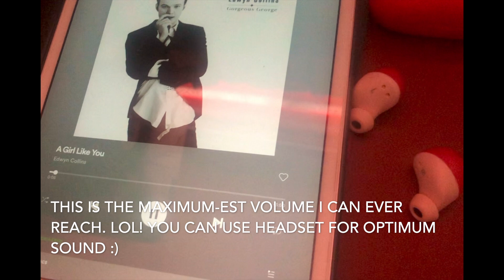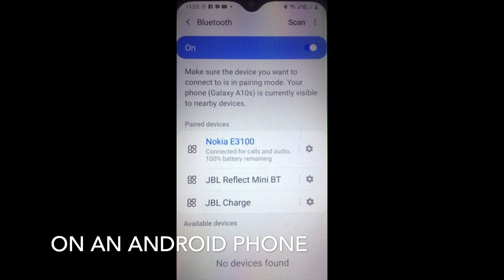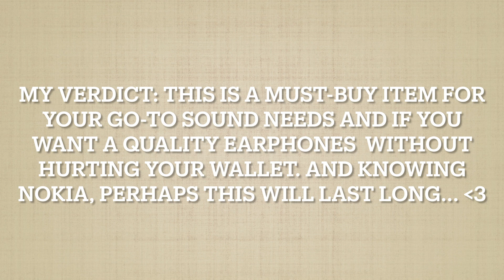Your go-to earphones [NOKIA E3100 (ESSENTIAL TRUE WIRELESS EARPHONES) UNBOXING & OVERVIEW OF SPECS]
Howdie guyz welcome to my another unboxing! 😃

This item is relatively new in the Philippines having been introduced I think just last year (not very sure). And I saw an ad of this on a FB page, and it was indeed love at first sight! 😍

Stay safe!

P.S. Sounds in this video are created using this awesome application called Groovepad.
Any songs similar herein are coincidental and has no intention to claim ownership or copyright thereof.